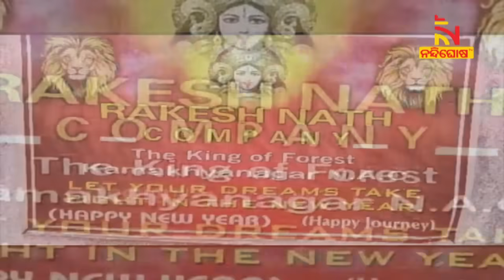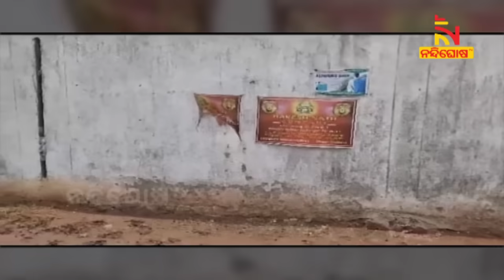ଆତଙ୍କର ନାଁ କିଙ୍ଗ ଅଫ୍ ଫରେଷ୍ଟ, କଟକ, ଅନୁଗୁଳ ଓ ଢେଙ୍କାନାଳରେ କରୁଥିଲେ ରାଜ୍‌ | NandighoshaTV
ଗନ୍ ପଏଣ୍ଟରେ ଆଦାୟ କରୁଥିଲେ ଦାଦାବଟି । ଫୋନ୍ ଯୋଗେ ଦେଉଥିଲେ ହତ୍ୟା  ଧମକ । ଧମକ ପୂର୍ବରୁ ଭୟଭୀତ କରିବା ପାଇଁ ଘର ଉପରକୁ କରୁଥିଲେ ବୋମାମାଡ । ଆଉ ଯିଏ ନମାନିଲା ଶେଷରେ ବିଚରାସ୍ତା ଉପରୁ କରୁଥିଲେ ଅପହରଣ ।

* DishTV Channel No: 1367
* Airtel Digital TV Channel No: 611
* TATASky Channel No: 1779
* hathw@y Channel No: 731
* Ortel Channel No: 707
* Videocon d2h Channel No: 840
* SITI Channel No: 17 & 458
* GTPL Channel No: 719
* SUN Direct Channel No: 667
* Asianet Channel No: 219